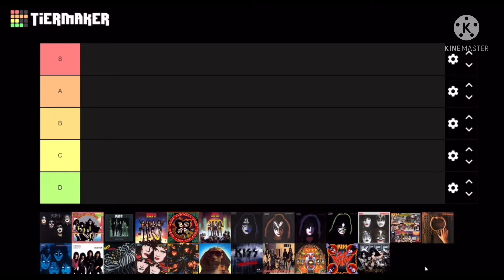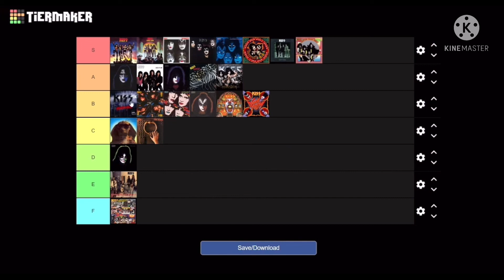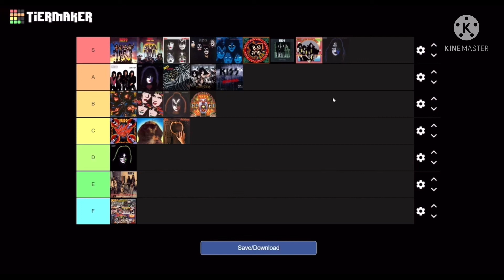KISS Albums Tier